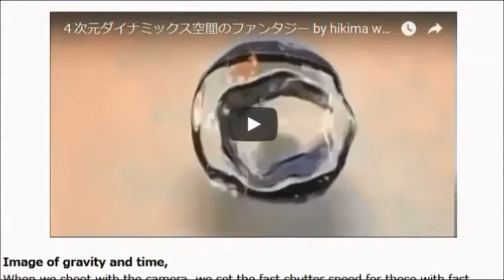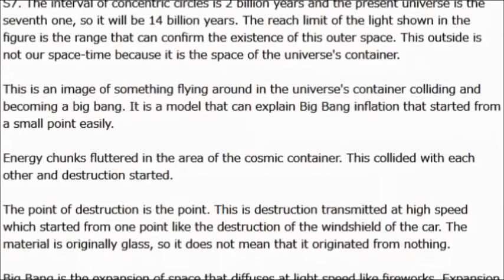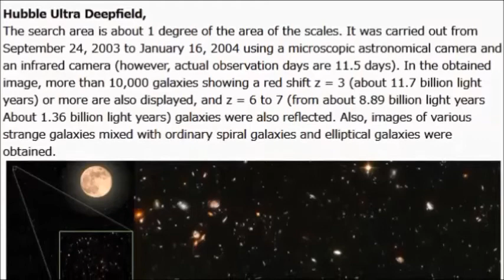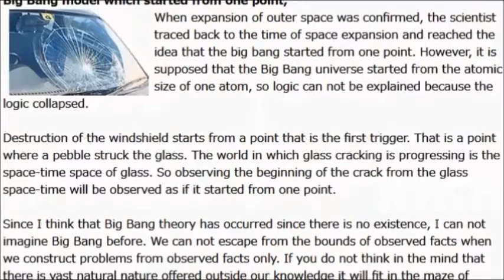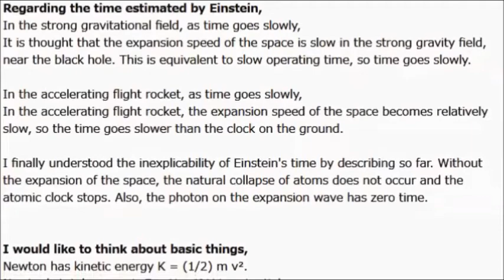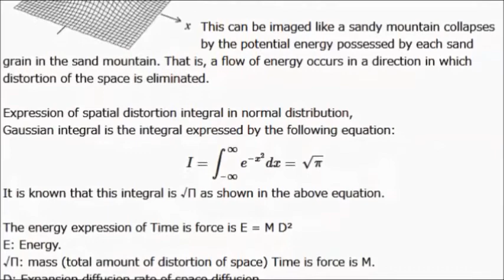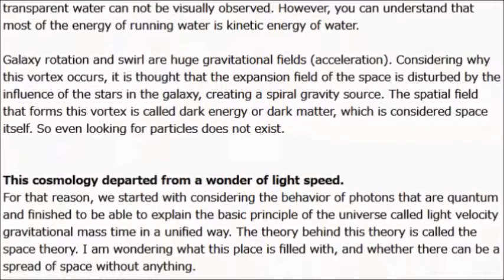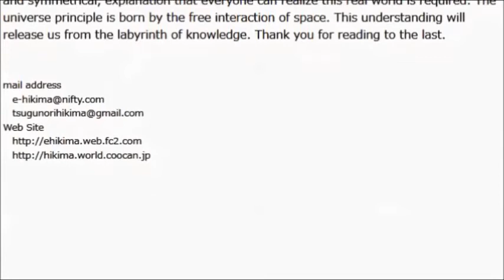Dynamics Cosmology Time is force, 2018 English edition.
Cosmology Time is force is the cosmology that I thought that the light velocity gravitational mass time is generated from the expansion of the space. People who can sympathize please register and spread the channel.

Cosmology Time is Force.